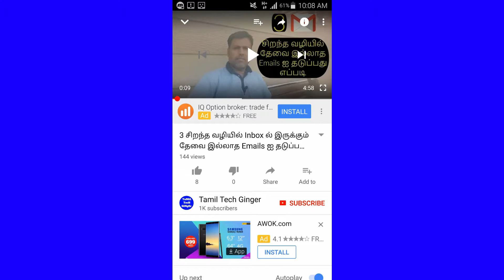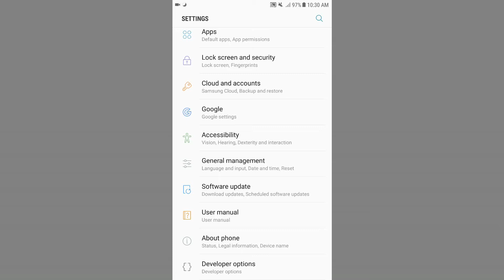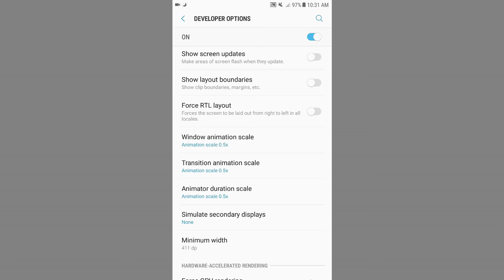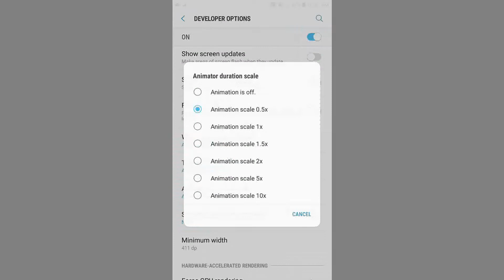A Cool Hidden Feature That Speed Up Your Android Smart Phone|Tamil Tech Ginger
In this video, you can speed up your Android phone with Developer option, which bring three kind of features.

* Window animation scale

* Transition animation scale

* Animator duration scale